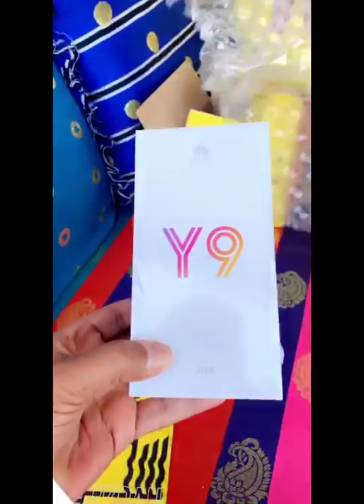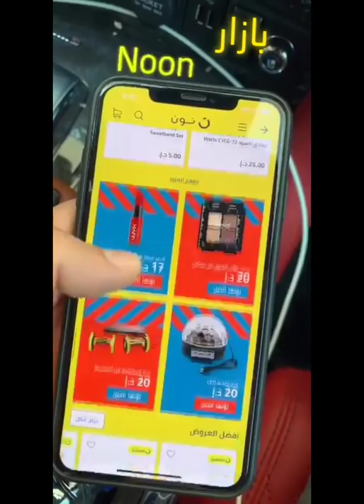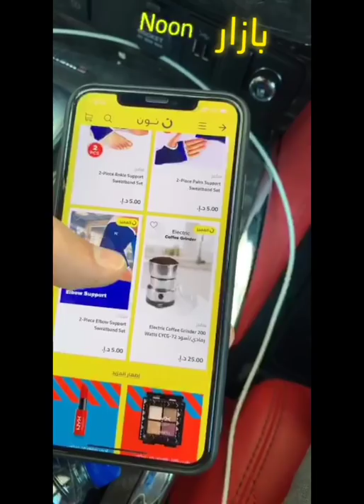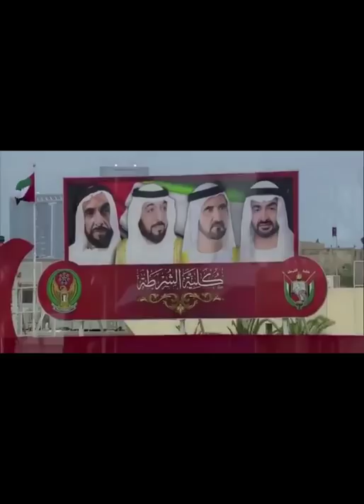خالد الخالدي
سناب : alkhalede5